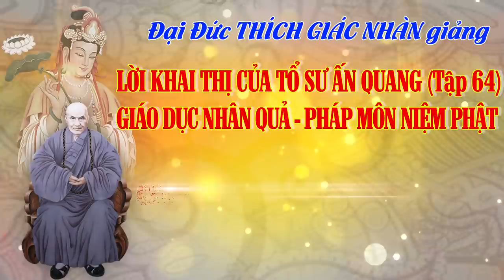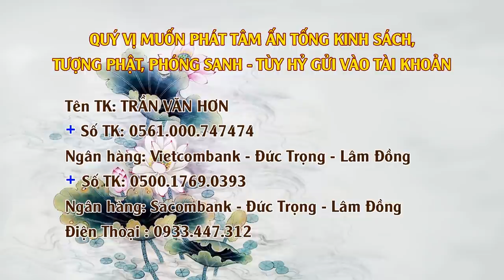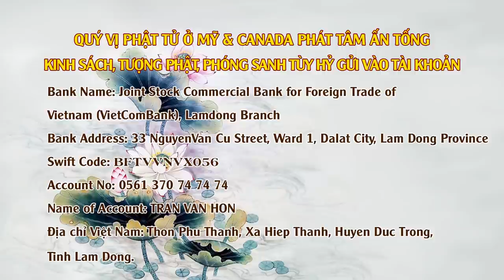Giáo Dục Nhân Quả & Pháp Môn Niệm Phật - ngày 30/05/2020 (Giảng Tại Viên Chuyên Tu tập 64)